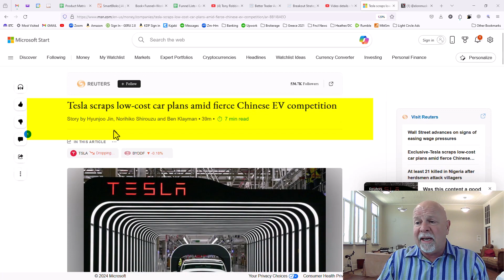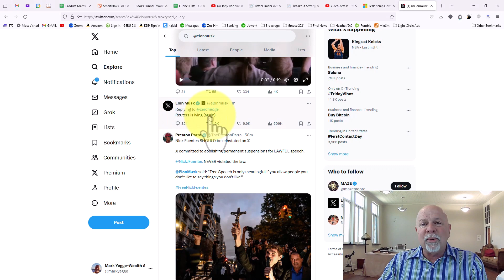Tesla Just Had A Flash Crash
Tesla just dropped like a rock on "news" that it is discontinuing its $25K car. "Fake news!" Musk says.

I've made my 2%(to 4%) a week using my covered call system for Options Trading and generating Cash Flow on a consistent regular basis.
My Cash Flow Machine Strategy Trading eBook
📕 Get a copy of my eBook "The Regular Paycheck Strategy - How to Use Wall Street's Secrets to Capture Low-Risk Regular Income from Your Investments"
📕 My Books on trading that changed my life and can do the same for you:
👉Mark Yegge - Amazon

I AM NOT A FINANCIAL ADVISOR ANYMORE, THIS VIDEO IS FOR ENTERTAINMENT ONLY AND SHOULD NEVER BE TAKEN AS INVESTMENT ADVICE.
Welcome to our latest YouTube video, where we unveil the secrets of building wealth through the smart and strategic use of covered calls! This video is a must-watch for anyone looking to dive into the world of passive investing and explore the lucrative potential of covered calls.

📈 Key Highlights of Our Videos:

Introduction to Covered Calls: Learn what covered calls are and how they can become a cornerstone of your investment strategy.

Passive Income Strategies: Uncover techniques to generate consistent and reliable income from your investments, transforming your financial future.

Market Insights: Gain expert insights into market trends and learn how to use them to your advantage in covered call investing.

Risk Management: Understand the risks associated with covered calls and learn strategies to mitigate them effectively.

Success Stories: Be inspired by real-life examples and testimonials from investors who have successfully used covered calls to enhance their income.

Step-by-Step Guide: Follow our comprehensive guide on setting up and managing your covered call investments for optimal performance.

Long-Term Wealth Building: Explore how covered calls contribute to long-term wealth creation and financial freedom.